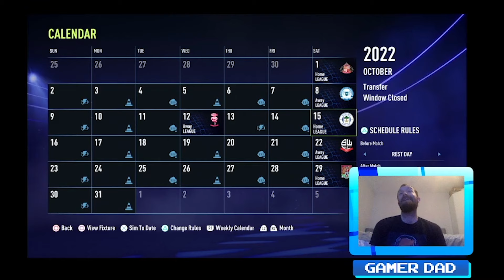SIGNING A PSG WONDER KID !!!!!!!! THE BEARS EPISODE 9 FIFA 22 Create A Club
- a link to my discord

- a link to my twitch

And also a big shout out to Adroiiit for helping out

who did the drawings for my badge and YouTube intro is absolutely amazing